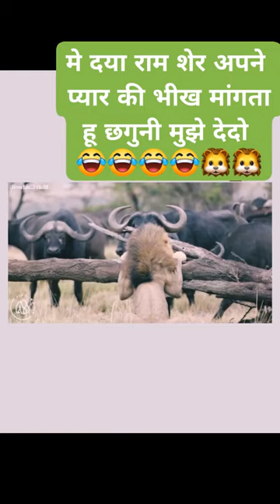Sher funny comedy boys funny comedy😂 Sher 🦁Ka Dil ❤Ek Bhains ka propose💔